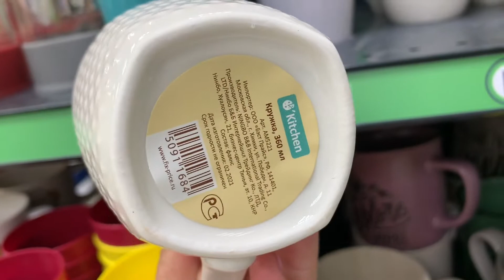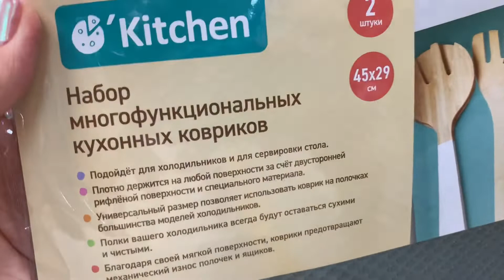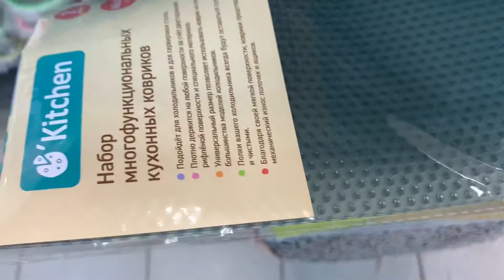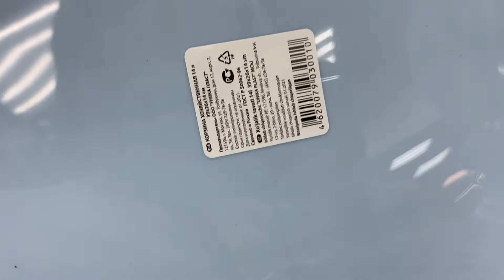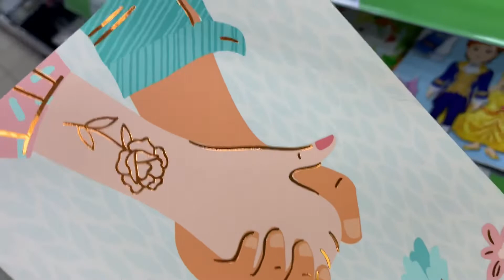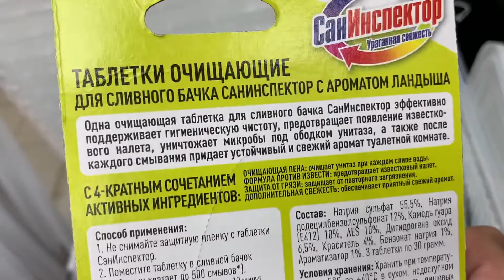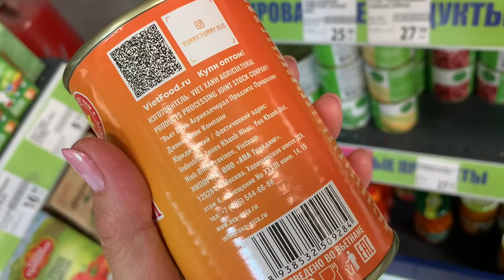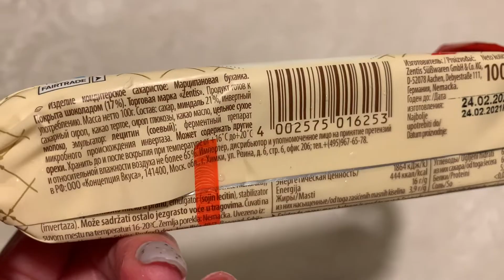Фикс Прайс 👍это надо видеть👀🔥опять новинки💥💋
Фикс Прайс заполняется новинками полезными и симпатичными, многое понравилось без покупки не ушла 💋Санкт Петербург Индустриальный 34